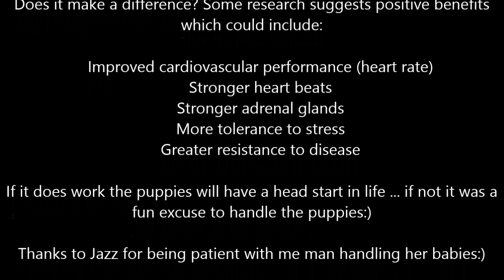Early Neurological Stimulation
Boy One (Aka Trouble)